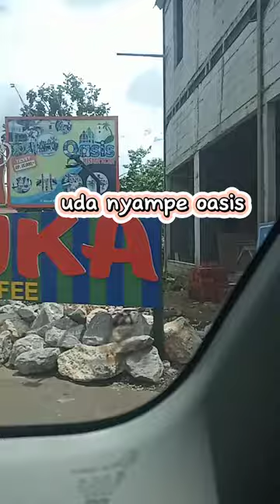mini vlog part 2